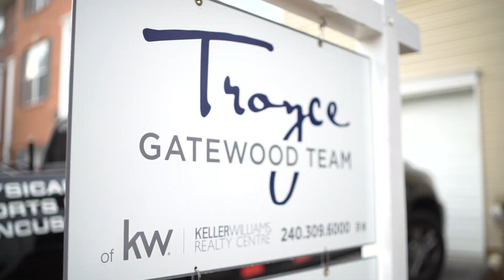R2P Intern House - Meet Dylan Sampson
Physical Therapy, Sports Rehab, Concussion Care & Wellness,
Serving Annapolis, Bethesda, Columbia, Frederick, Germantown and Mt. Airy
OUR MISSION
Rehab 2 Perform's mission is to ensure that you reduce the risk of re-injury and are empowered with the tools you need to be physically active, and achieve performance in the areas that matter to you.

A hybrid between traditional physical therapy and personal training, Rehab 2 Perform provides solutions to improve movement, increase physicality and help you perform in all areas of life.

With an emphasis on education and physical competency, we specialize in working with active adults, competitive athletes and those looking to become more active.

OUR BELIEF
We firmly believe that our ability to perform, is essential for all areas of our lives. Whether you are an athlete, weekend warrior, triathlete, runner, CrossFitter or anything in between, our ability to perform affects more than just our physical health, but our mental and social well-being as well.

At Rehab 2 Perform, it is our goal to provide you with education and solutions that not only give you the physicality necessary to perform now, but perform for life.